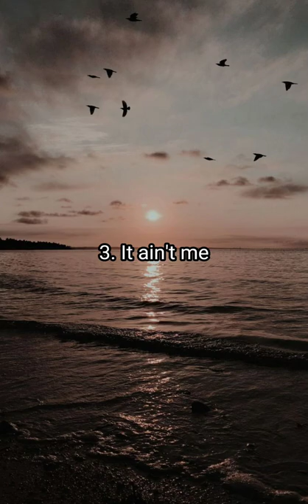Fix kalian pasti sering dengar nih lagu, tpi gak tau judulnya 🗿